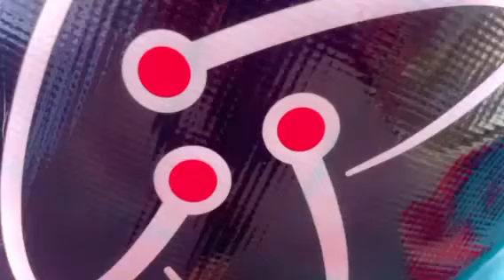Kinergy promotion video